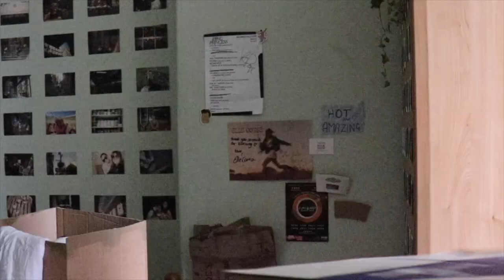edinburgh moving vlog!! packing and moving into my new student flat 🪴🪩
let the moving process begin!! watch as I tear down and pack up my old bedroom in preparation for the move to my new home for my final year of university

🎶 music